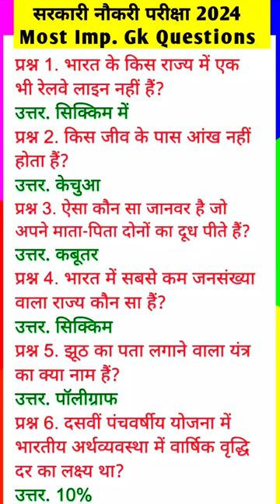Most Imp. GK questions \U/ general knowledge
GK Question || GK In Hindi || GK Question and Answer || GK Quiz ||     General Knowledge Update
Your Queries Solved In This Video :
1. GK
2. General Knowledge
3. Important GK Questions and answer for
4. Competitive Exams
5. Quiz Test
6. br gk study
7. Important gk
8. Quiz test
9. competitive quiz
10. competitive general knowledge
11. GK in Hindi
12. general knowledge quiz
13. quiz questions
14. general knowledge questions
15. gk quiz
16. general knowledge questions with answers
17. gk question in hindi
18. GK Question Answer
19. India GK
20. hindi gk
21. samanya gyan
22. gk questions
23. india gk in hindi
24. 2022 gk questions and answers
25. lucent gk
26. lucent gk
27. lucent gk in hindi video
28. lucent GK in hindi
29. lucent geography in hindi
30. lucent geography
31. geography gk question
32. geography gk in hindi
33. lucent 1000 question
34. lucent 1000 prashn
35. lucent gk ka nichod
36. lucent gk important question
37. lucent gk important question in hindi
38. lucent gk important topics
39. lucent ka nichod science
40. lucent for ssc cgl
41. lucent for ssc
42. lucent for railway
43. geography gk
44. lucent mcq
45. lucent mcq in hindi
46. lucent book gk
47. gk
48. gk questions and answers
49. gk question
50. general knowledge
51. br gk study
52. gk questions
53. g k
54. general knowledge question
55. g k questions and answers
56. gk ke question
57. question
58. general knowledge questions and answers
59. samanya gyan
60. g.k questions in hindi
61. gk question answer
62. sarkarinaukarigk​​​​​​​​​
63. gk ke sawal
64. knowledge
65. question answer
66. general knowledge questions
67. gk knowledge
68. जनरल नॉलेज
69. जीके
70. gk quiz
71. g.k
72. gk ka question
73. ips question and answer
74. gk
75. gk question
76. gk afroz
77. gk questions
78. gktoday
79.gk tricks
80. gk study adda
81. gk video
82. gk live
83. gk by kumar Gaurav sir
84. gk by khan sir
85. gk today current affairs
86. question
87. सामान्य ज्ञान
88. general knowledge ke question
89. gk knowledge
90. gk dijiye
91. general class
92. general knowledge ki video in hindi
93. general knowledge gk
94. general knowledge ques🤪tions and answers
95. General knowledge video
96. General knowledge 2023
97. general knowledge for kids
98. general knowledge quiz
99. general knowledge ke question
100. BRGKSTUDY​​​​​​​​​
101. GK
102. gk question
103. gk questions and answers
104. general knowledge
105. g k
106. g k questions and answers
107. general knowledge questions and answers
108. gk question answer
109. g.k
110. question answer
111. question
112. जीके
113. gk
114. g.k questions in hindi
115. general knowledge questions
116. knowledge
117. general knowledge question
118. g. k
119. quiz
120. g k question
125. gk ke sawal
126. gk ka question
127. जीके क्वेश्चन
128. gk 2020
129. gk 2021
130. gk 2022
131. gk 2023
132. बीआर जीके स्टडी
133. g.k. question with answer
134. answer
135. lucent gk
136. GK 2021
137. GK 2022
138. GK 2023
139. g,k
140. जीके के सवाल
141. gk general knowledge
142. जनरल नॉलेज
143. gk knowledge
144. gk questions and answers 2022
145. gk questions and answers 2023
146. gk questions and answers in hindi
147. GK Police
148. GK IAS
149. GK IPS
150. g. k. question in hindi
151. janral nolej in hindi
152. BR GK STUDY 2021
 155. tense
156. current affairs
157. g.k questions
158. gk today current affairs
159. जी के
160. GK
161. GK BR
162. Gk
163. gK
164. G K
165. Gk quiz
167. gk​​​​​​​​​
168. G_K​​​​​​​​​
169. g_k​​​​​​​​​
170. G​​​​​​​​​.K
171. GK ki Video
172. Good sawal
173. सवाल आपके जवाब हमारे
174. GK ka सवाल
175. जीके.
176. GK.
179. GK Hindi Question
180. सवाल
181. question and answers
182. new gk question
183. new gk questions
184. hindi question
185. gk question gk question
186. answer
187. gk dijiye
188. general knowledge question answer
189. जीके जीके
190. g k 2022
191. g k 2023
192. gk gk gk
193. GK GK GK
194. जीके का क्वेश्चन
195. samanya gyan
196. GK number 1
197. GK Question
198. gk question
199. gK question
200. Gk GK gK जीके gk

interesting fact
competitive exams
gk for competitive exams
best gk
upsc exam
ias interview questions in hindi
futuretakgk